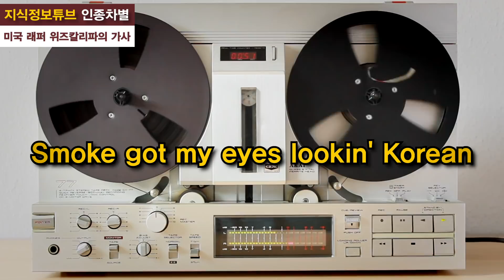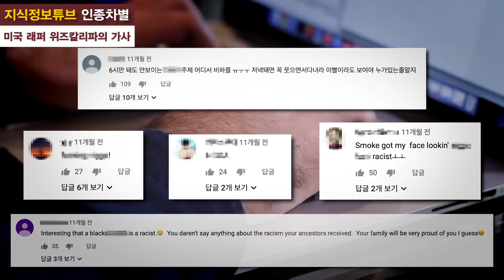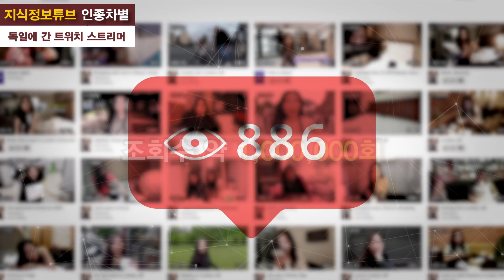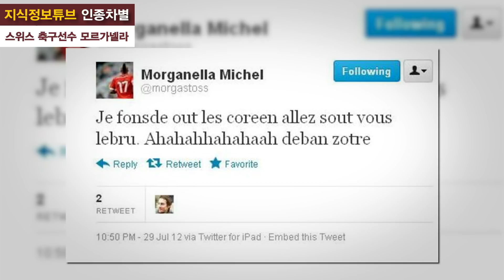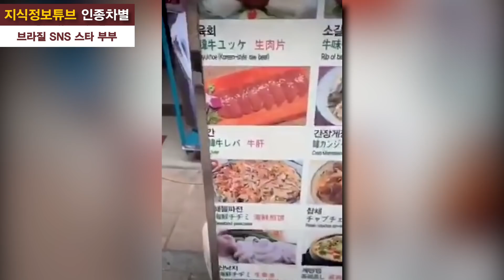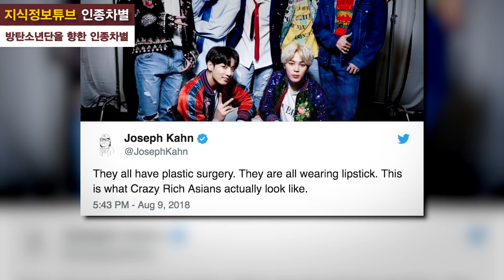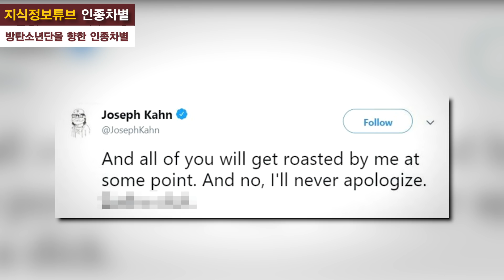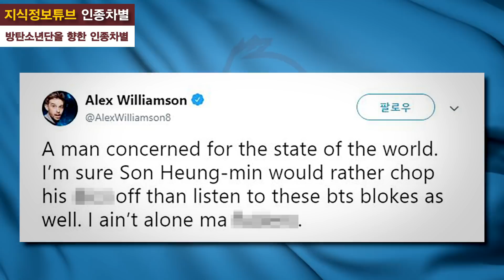*[지튜] 한국인이 당한 인종차별 사례들, 화나지만.. 난 안했나? | 지식정보튜브 | 디바제시카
■생방 일정

금요일 밤 11시: 금요사건파일 (유튜브 스트리밍)

■ BGM정보

- 사건의 진실 (The truth of the case)
- 논란거리 (A Talking Point)
- 트랩 힙합 (Trap-Hop)
- 증거 수집 (Collecting Evidence)
- 사건사고2 (Accident incident 2)
- 민감한 사안 (Sensitive Issues)
- 고조되는 긴장 (Mounting Tension)

감사합니다.